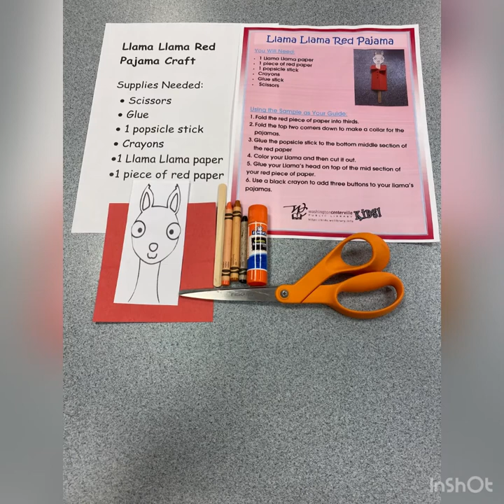Get Creative: Llama Llama Red Pajama